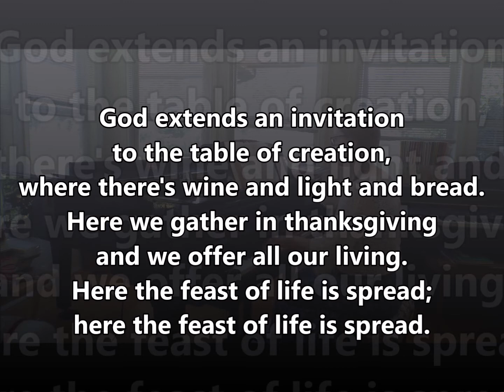God Extends an Invitation ELW 486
God Extends an Invitation
ELW 486

Text and Music:  Miria T. Kolling

NUESTRO PADRE
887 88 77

Holy Communion